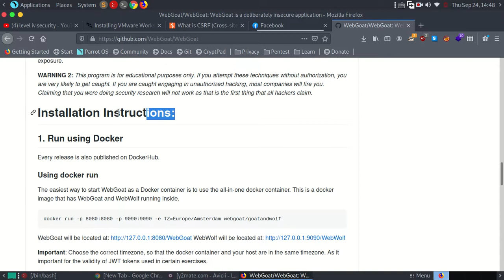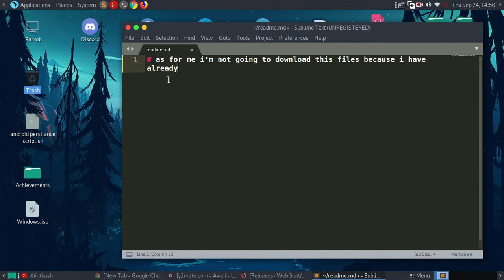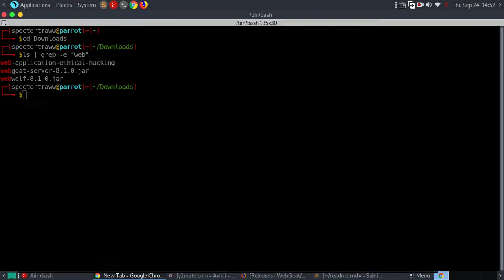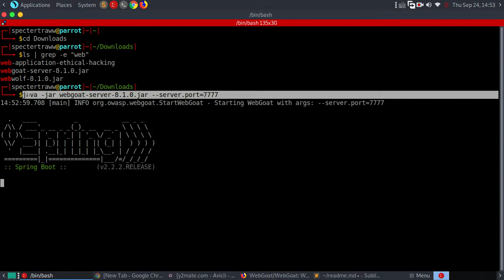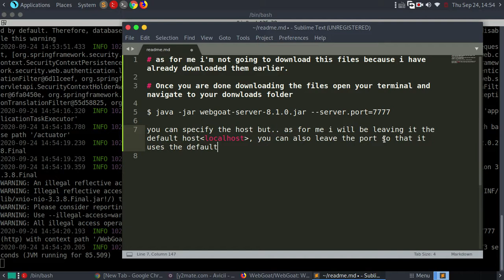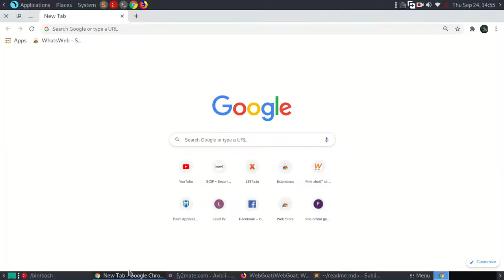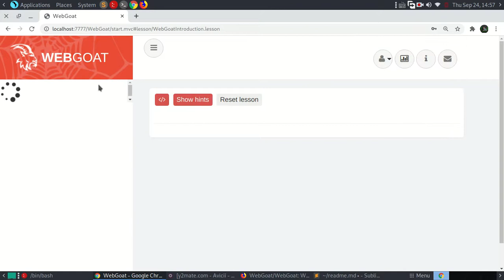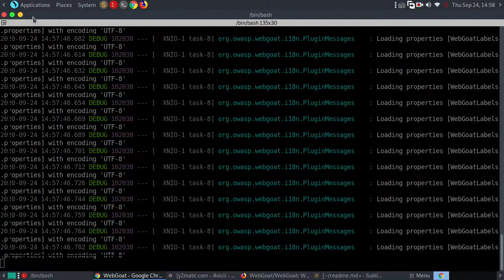How To Install Webgoat | Setting Up Your Web Pentesting Lab | level iv security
🤟 Always stay curious